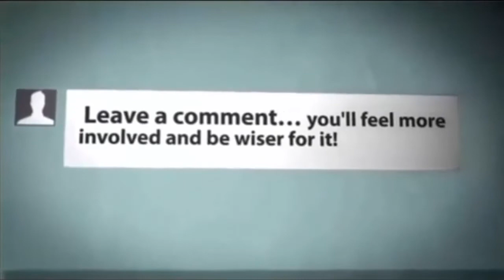সাব্বিরের জীবনের প্রথম সেঞ্চুরি ১০০* 🔥 First century of Sabbir's career 100* Ban Vs Nz 3rd Odi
My Popular uploads Top-3 Video Link

Buy This Amazon Products

1/Huawei Mate 10 Pro

2/800D DSLR Camera + 64GB SDXC Memory Card

3/Google Pixel 2 XL Unlocked GSM/CDMA (Just Black, 64GB)

bd sports news today,
bangladesh cricket news today 2018,
খেলার খবর নতুন,
Bangladesh cricket news update 2018,
Bangladesh Cricket update News,
Cricket Score,Cricket News,Today Cricket,Bangla Cricket,bd cricket news,
Latest Cricket,bangladesh cricket score,Bangladesh Cricket,cricket sport,
online cricket, cricket scorecard,cricket update,breaking news,
sports news,sport,latest news,breaking news,latest sports news,top news,
news sports,sports news headlines,today's sports news,sports articles,
sport new,sports news of today,sports news cricket,,sports results,
sports today,sports news articles,sports news latest,sports update,
sports headlines,sports news,recent sports news,